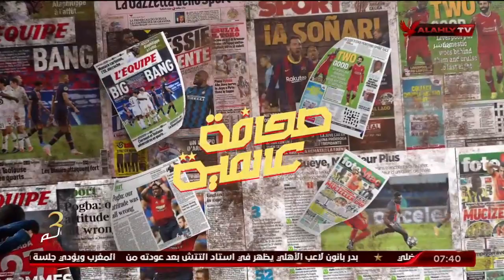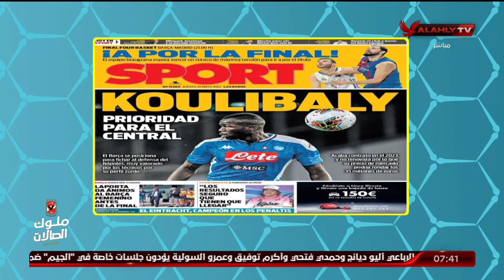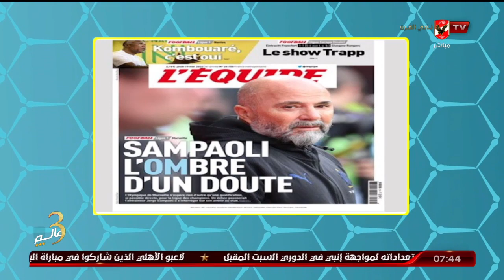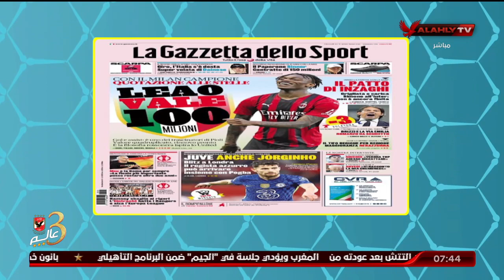جولة مع هاني رمزي فيما تناولته الصحف العالمية